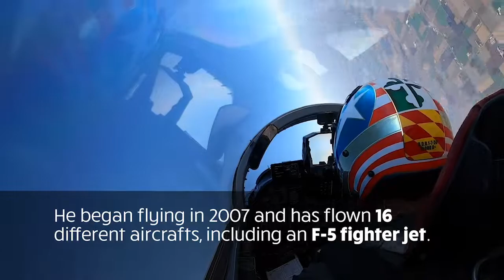Axiom Mission 1 (Ax-1) Pilot Larry Connor